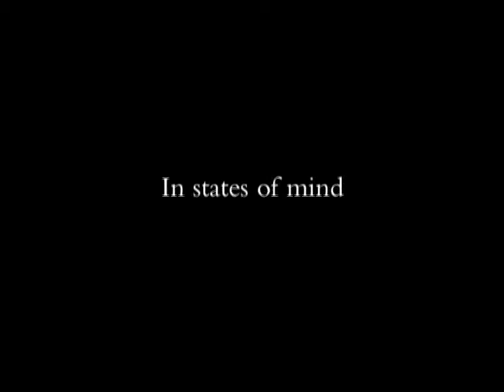In states of mind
Lyrics by Andrew Lanyon. Melody and performance by Rosanna Lea, Bonnie Smith